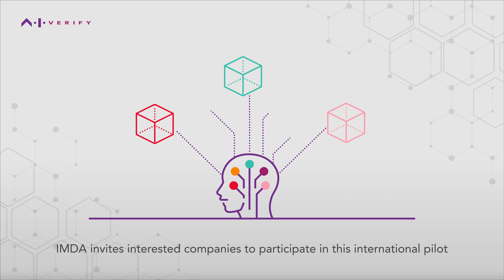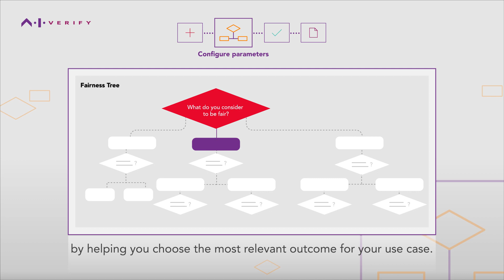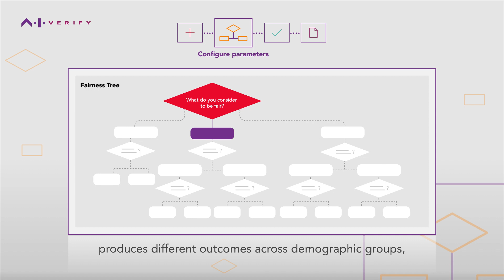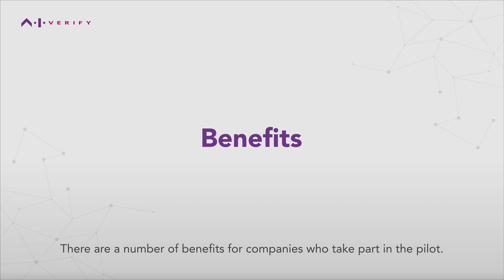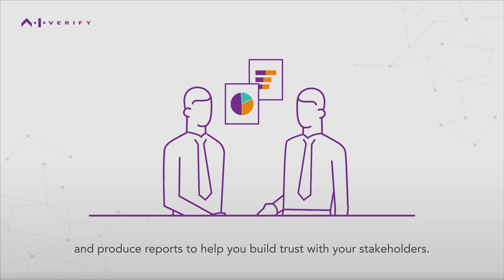A.I. Verify – the world’s first Artificial Intelligence Governance Testing Framework and Toolkit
A.I. Verify is an artificial intelligence (AI) governance testing framework and toolkit to help companies build trust with their stakeholders. Find out how you can demonstrate responsible AI in an objective manner and contribute to standards development through this video. Available as a minimum viable product, we welcome you to pilot A.I. Verify today